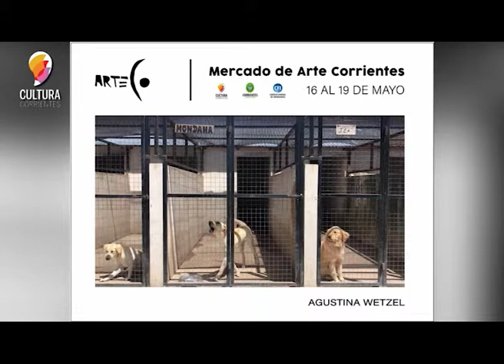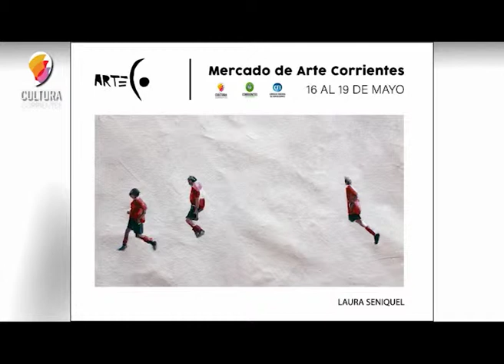Gabriel Romero, ARTE CO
Se viene el 1er Mercado de Artes de Corrientes . . . .